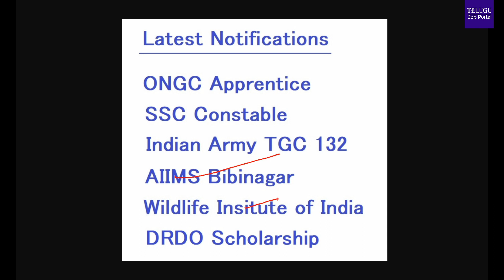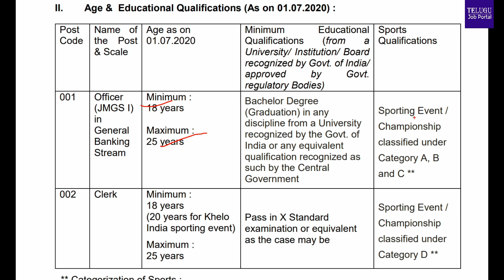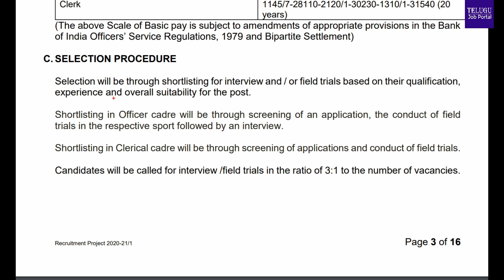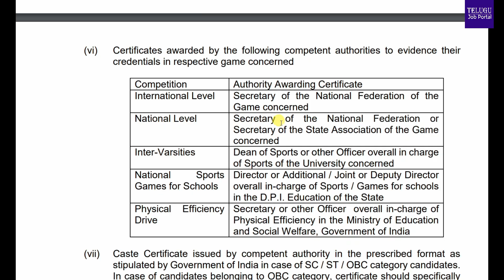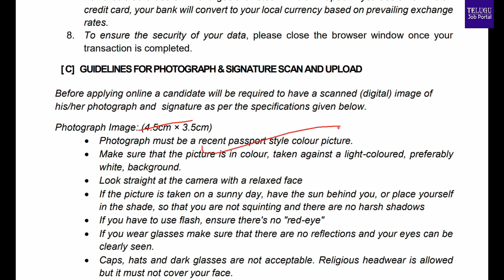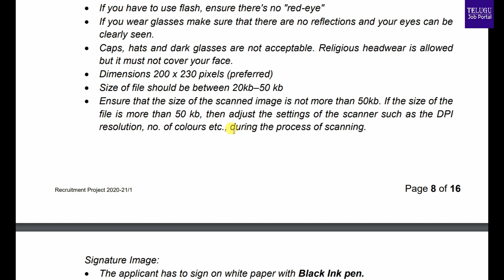Bank of India Recruitment 2020 | Sports Quota Jobs | Latest Bank Jobs 2020 | Telugu Job Portal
Bank of India, a leading Public Sector Bank with its Head office at Mumbai,
invites online applications for recruitment of Sportspersons for the post of
Clerk and General Banking Officer in JMGS-I.